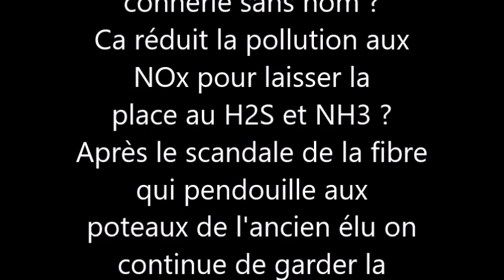les depenses somptuaires de la mairie de ste anne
La moitié de la ville de Ste Anne baigne dans les gaz de sargasses et lemaire dépense des fortunes dans des projets inutiles.